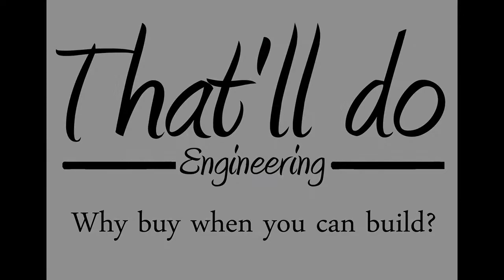wine barrel projects: cross made from the staves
Wooden cross made from wine barrell staves.